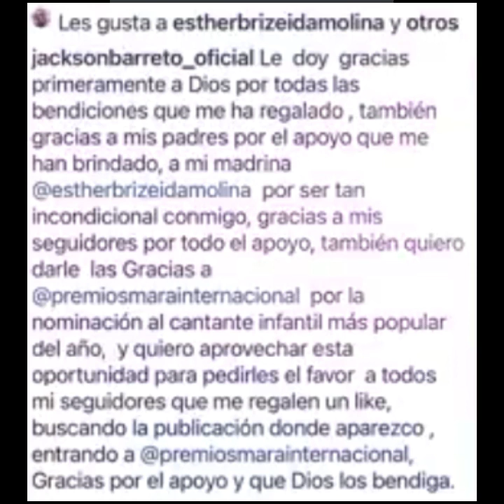Jackson Barreto NOMINADO!!!!!!!!!!!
Nominación a los premios Mara Infantil 2021